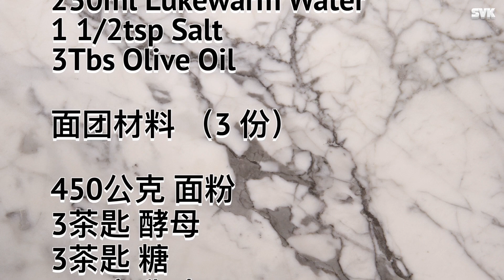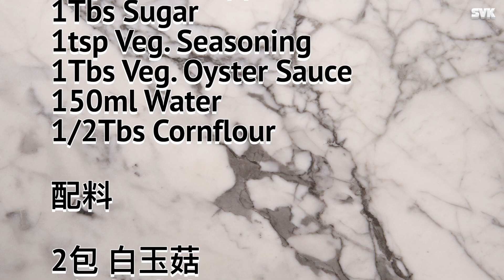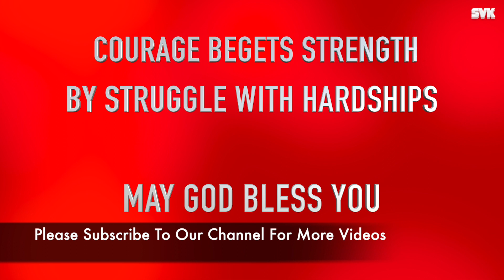Vegetarian Mushroom Pizza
Pure vegetarian recipe from Sai Vegetarian Kitchen i.e. without any egg, garlic and/or onion.
Go Green!!! Go Vegetarian !!! Let's Save Our Planet by Going Green.

DOUGH INGREDIENTS （3 PORTIONS）面团材料 （3 份）

450gm Flour面粉
3tsp Instant Yeast酵母
3tsp Sugar糖
230ml Lukewarm Water水
1 1/2tsp Salt盐
3Tbs Olive Oil橄榄油

TOPPING INGREDIENTS 配料

2pkt White Shimeji Mushroom 白玉菇
1pkt Brown Shimeji Mushroom 蟹味菇
360gm Mozzarella Cheese奶酪
240gm Veg. Hokkaido Stick素北海丝
1Tbs Veg. BBQ Sauce素烧烤酱
3tsp Oregano牛至
1tsp Pepper胡椒粉
1tsp Black Pepper黑胡椒粉
1Tbs Sugar糖
1tsp Veg. Seasoning 素味料
1Tbs Veg. Oyster Sauce素蚝油
150ml Water水
1/2Tbs Cornflour玉米粉